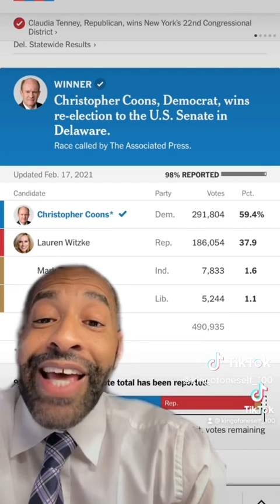The problem with women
Hey there, folks! Are you ready to dive into the wild world of "Just Pearly Things"? Well, buckle up because we're about to take a hilarious rollercoaster ride through the land of controversial content and eyebrow-raising commentary!